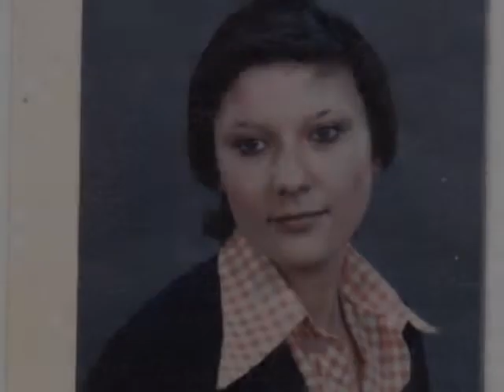Pour toi BERNADETTE . Elle était si Jolie - Alain Barriere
les souvenirs de mon ex- femme